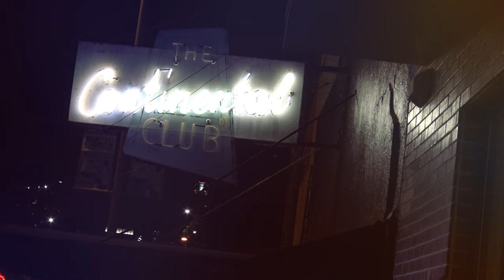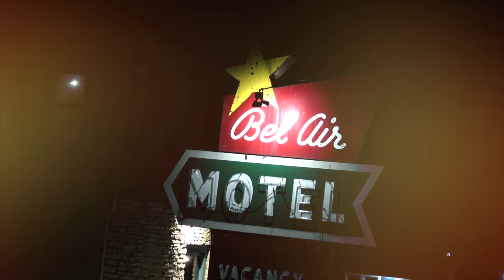Melt Ilene Martinez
From the album Saint Mars
director Thierry De Clemensat